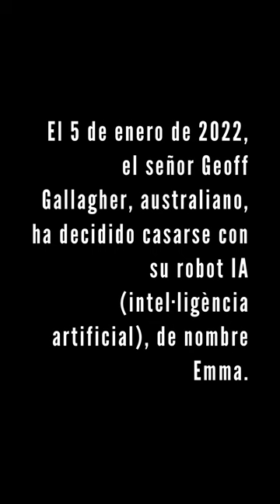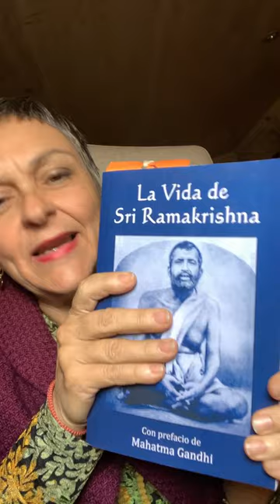05. Conexión a la Vida según Rolando Toro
Nos encontramos en el punto 3 del capítulo 1 de la Teoría de Biodanza editada por ALAB en 1991. En este punto Rolando Toro desarrolla el significado y el sentido de Conexión con la Vida en la perspectiva del sistema Biodanza. También nos presenta un nuevo autor llamado Karl Jaspers. ¿Conoces que aportó Jaspers a la teoría de Biodanza? En este video te lo cuento.

Si te interesa profundizar en la teoría de Biodanza, te recomiendo visites mi página web donde encontrarás artículos y enlaces interesantes.

Si no te quieres perder mis vídeos, puedes subscribirte al canal y activar los avisos.
Gracias.